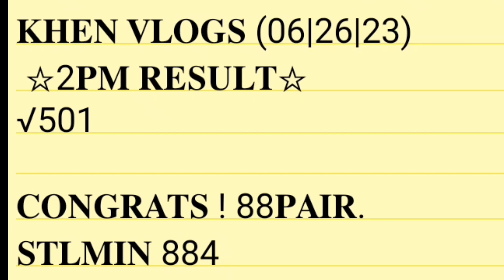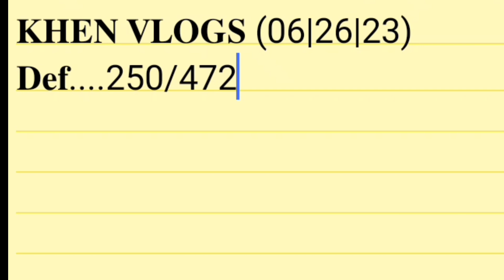501 2PM RESULT || 5/9PM PAHABOL WATCH OUT BABAWI TAYO GUYS.